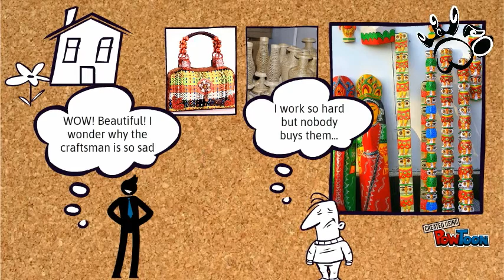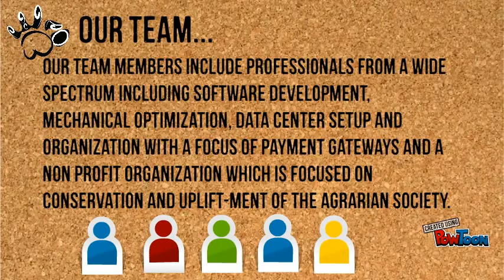Wicker Basket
This is a short video explaining our vision.